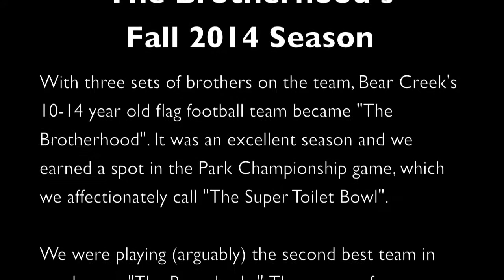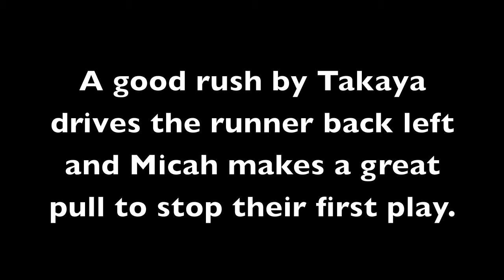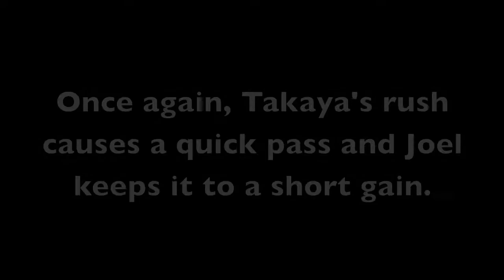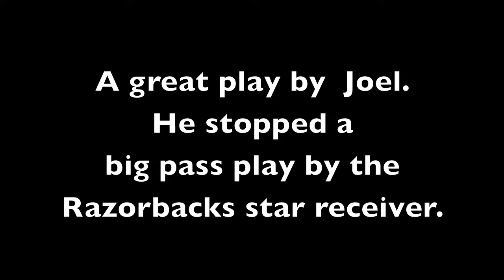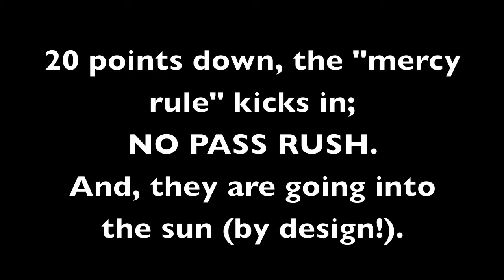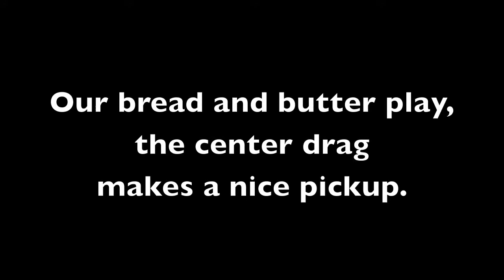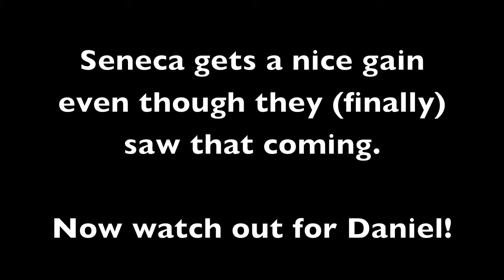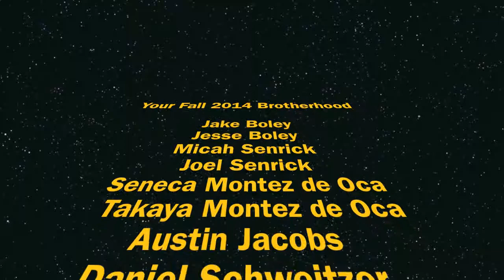Park Championship Fall 2014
Bear Creek Park's Brotherhood wins the fall 2014 I9 park championship that we affectionately call "the Super Toilet Bowl". This is an 11-14 year old team with volunteer coaches. The kids play 6 regular season games before the championship. We were 3-2-1 going into the toilet Bowl and cleaned up; 27-0. We are all very proud of our kids.